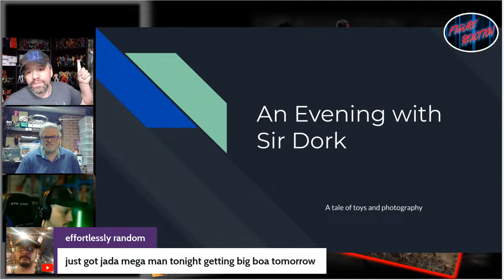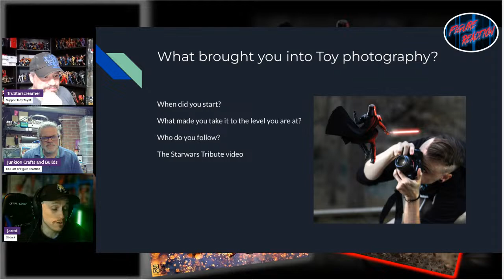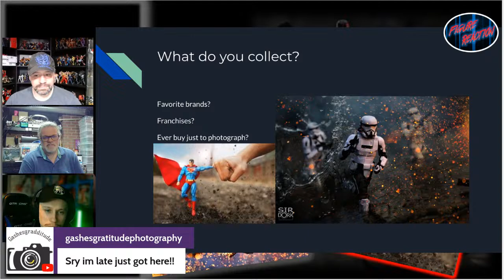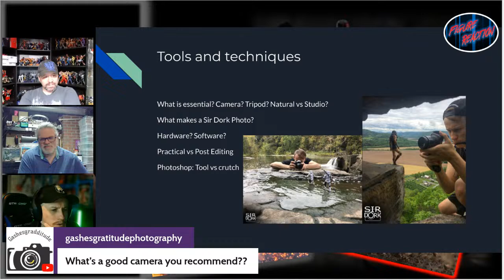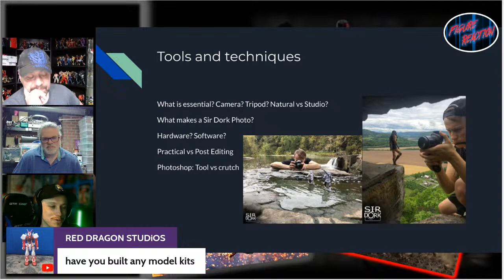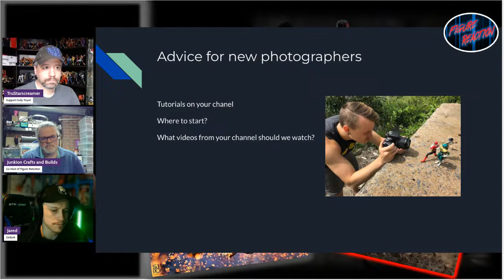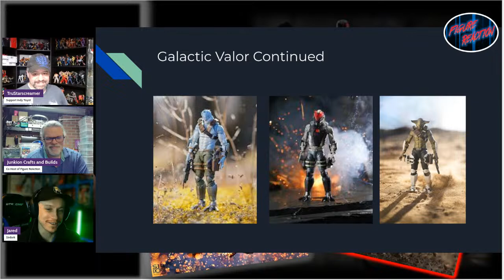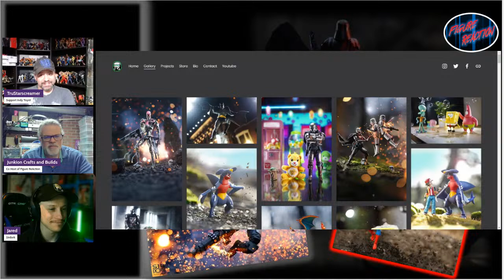Figure ReAction Episode 07: An Evening with SirDork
Dave and Mike get to sit down with Toy Photographer Sir Dork and talk about his influence in the toy collecting and photography world. His approach to  the art form and how technology is changing the game.  Like his photos, this conversation will explosive!

Bring your questions to the chat and we'll have a fantastic night!